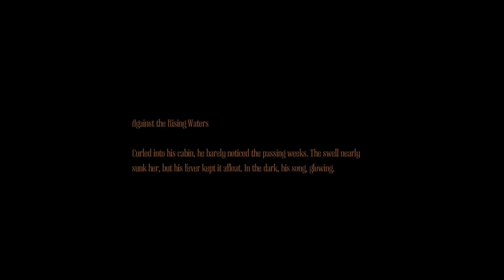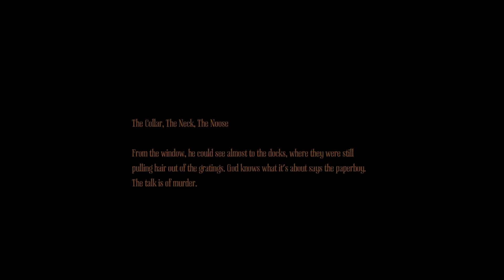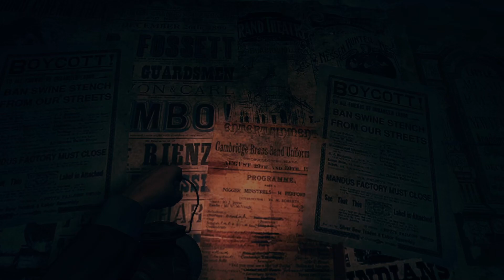Amnesia: A Machine for Pigs - E2: Wretched Sins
Amnesia: A Machine for Pigs is a horror game made by The Chinese Room and published by Frictional Games in 2013. It was released for PC, PS4, XBone, and later Nintendo Switch. Machine for pigs is the sequel to Dark Descent. In it Oswald Mandus, industrialist, must traverse his great creation beneath the streets of London at the turn of the century.

I'm a big fan of the Amnesia series, having already Let's Played Amnesia Rebirth. With Amnesia The Bunker coming out later this year, I wanted to square this circle and finish this game since I had never completed it.